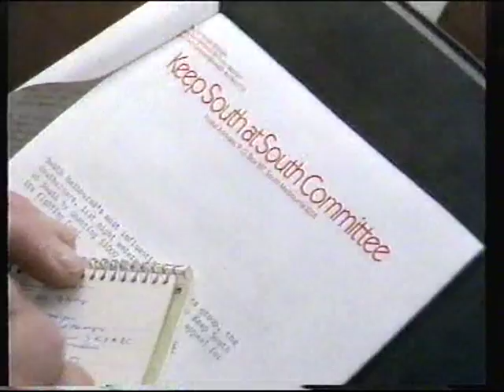The History of the VFL 1979 - 82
Looking back on the years 1979 to 82

This was shown by Ch 7 during the Saturday night replay  in 1988